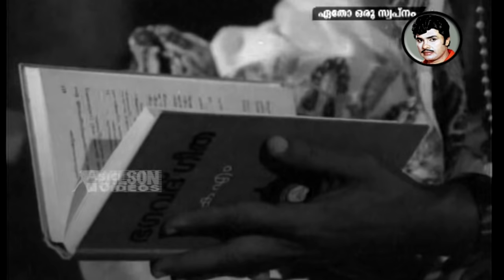Jayan Hits Vol 2 | Malayalam Movie Songs | Video Jukebox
Krishnan Nair (25 July 1939 – 16 November 1980), better known by his stage name Jayan, was an Indian film actor, naval officer, stunt performer and cultural icon of the 1970s. He starred in over 120 Malayalam films. During his film career, he was primarily an action star and was particularly famous for his macho image and unique style. He was reputed for his chauvinistic appeal and well known for performing stunts of a dangerous nature on his own. By the late 1970s, he became the most popular lead actor and bankable star of Malayalam cinema and has been acclaimed as the first action hero of Malayalam cinema.

☟ Channels